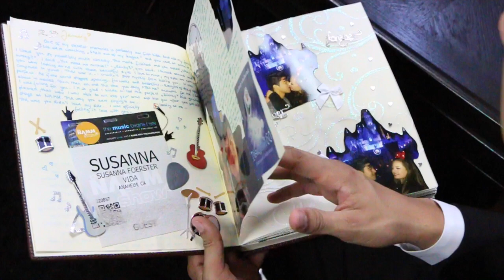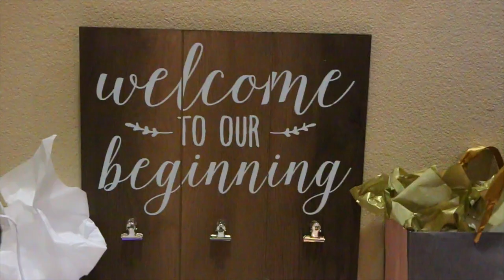♡ THE WEDDING - JOSH & SUE FEBRUARY 14TH ♡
I finally got to marry my best friend and other half. Follow us from getting ready, to taking first look pictures where we tried our best to hide so he wouldn't see my dress 'til the ceremony to us saying I do. I'm so in love and couldn't be happier to be with Josh for the rest of my life.

♡ Social Networks ♡